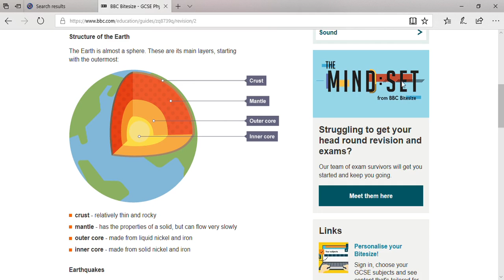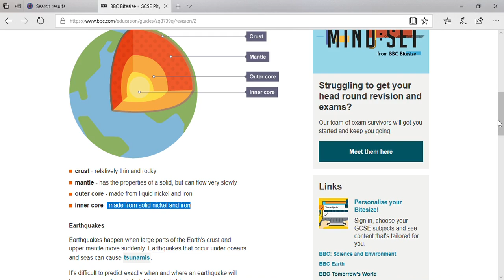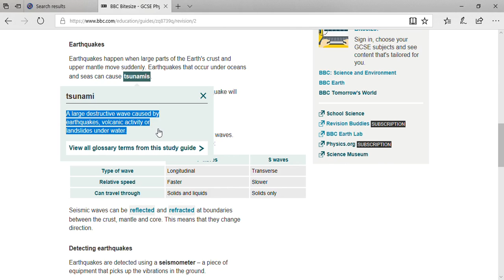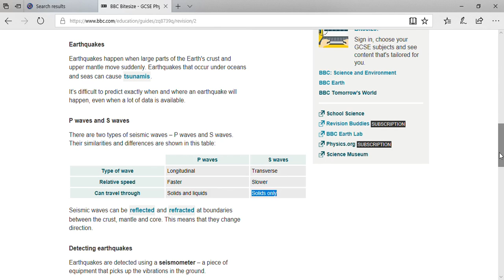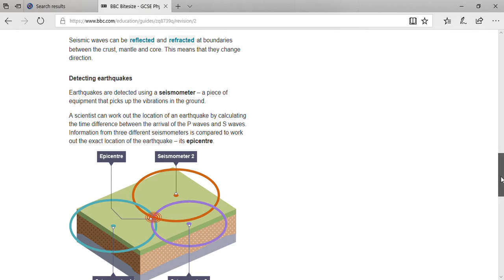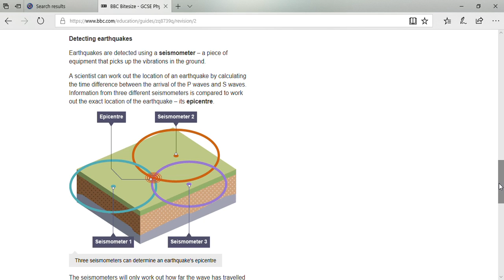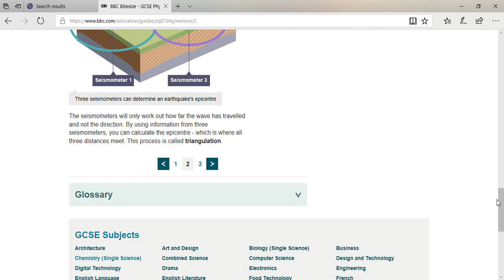Seesmic waves | Structure of the earth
WHY CHOOSE Skype Online Tuition?
1. You do not need to leave your house and neither does your tutor.
2. You can have face to face conversations.
3. You can still share worksheets via an instant messaging window  on skype.
4. You save money on fuel as you don't need transport.
5. You save time as there is no travelling to and from your lessons.
6. All internet calls on skype are free.
7. 100% result and satisfaction.